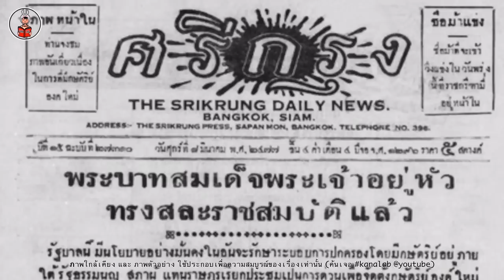พระราชประวัติ รัชกาลที่8 ฉบับละเอียดที่สุด!!ในช่อง Kana Laboratory